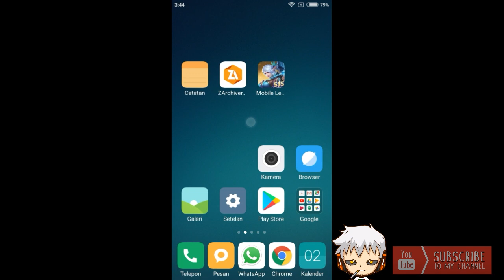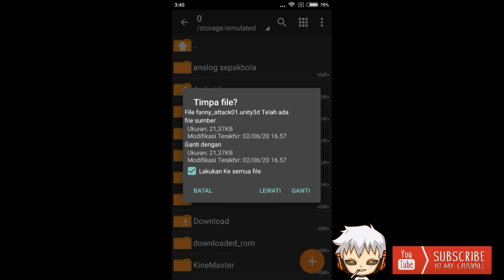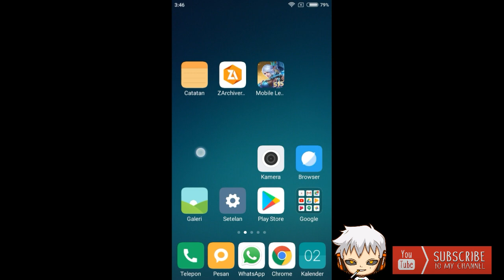skin fanny ligtborn free smooth version lebih ringn in mobile legend patch terbaru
halo semua, sebelum kalian download,
, di chanel ini saya bertujuan,
kalo akun ini bisa menghasilkan uang,
saya akan bagikan sebagian dari penghasilan di chanel ini kepada orang2 yang membutuhkan,

saya akan buat vlog videonya saya uplod di chanel ini, ketika saya nanti membantu sodara2 kita yang membutuhkan.
karena sebagian harta kita adalah hak milik orang lain, dan harta hanya titipan semata di dunia, ketika meninggal baju kita sama tidak ada beda ya, harta kita tinggalkan dan ilmu yang bermanfaat yang menjadikan amal.

Dan ingat youtube itu media untuk berbagi ilmu ya hanya orang bodoh yang tidak mau berbagi ilmu karena orang bodoh itu tidak ada ilmu untuk di bagi..
Jadi yang tidak mau berbangi adalah..??

GABUNG GRUB DISCORD BANG SATYA - YANG PENGEN SHARING DISKUSI DAN GRUB MABAR DAN LAIN2 YUK GABUNG.. BIAR RAME..👇👇

🔐 pasword : muncul di video, harus di tonton videonya sampai selesai, budayakan menghargai yang bikin video, jngan skip2 semoga yang nonton di balas rejeki yang melimpah..amin..

kalo gak nemu paswodnya, ya gak usah pake paswod gak papa😊

Toton juga video yang lainya ya gaes masih buanyak tutorial kece di chanel bang satya, di jamin beda dari chanel tetangga😊 .